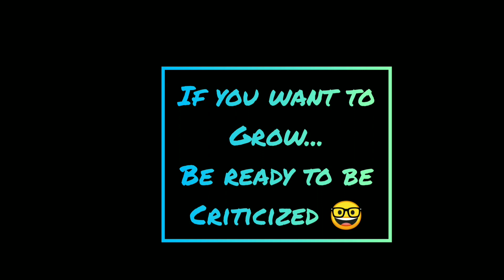Face Failures And Grow⭐